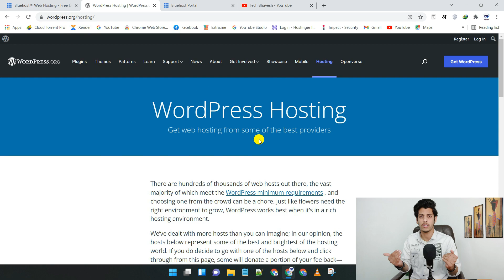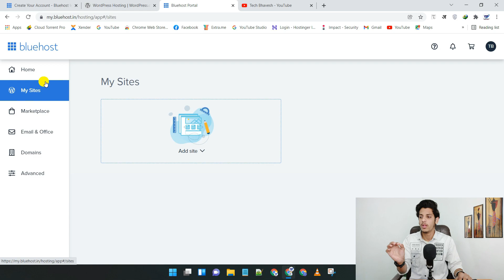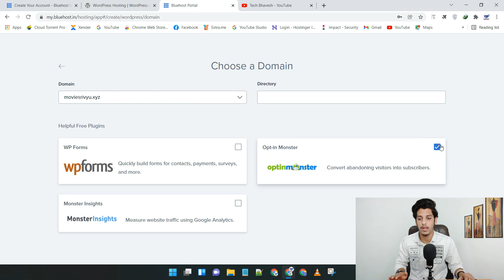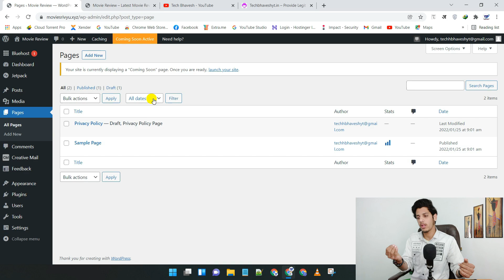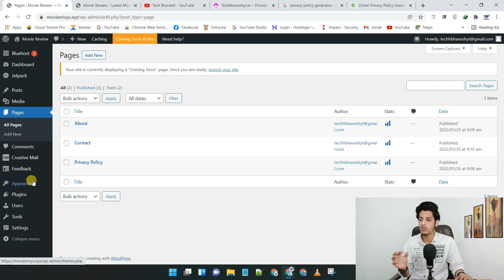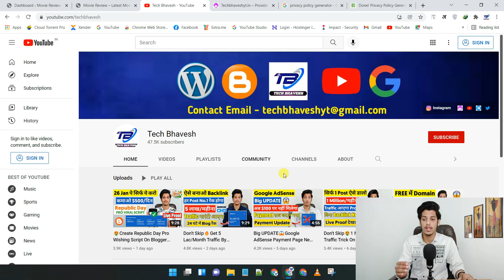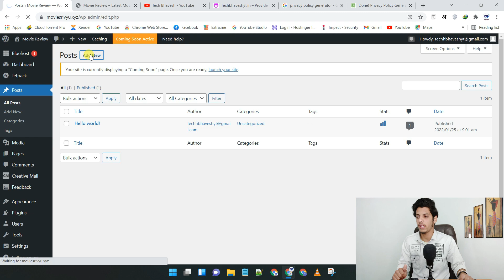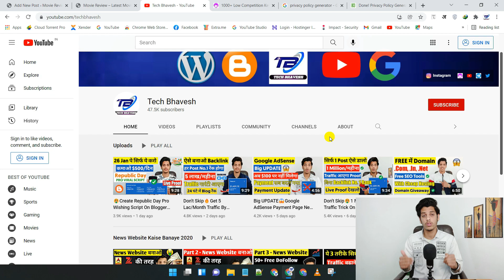How To Start A Money Making Blog In 2022 (Within 15 Min) | How to earn money online from website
In this video we will share How to earn money online from website in 2022. We share how to start a money making blog website within 15 min in 2022 so if you want to earn money online from blog or website so please watch full video.How To Start A Money Making Blog In 2022 (Within 15 Min) | How to earn money online from website

My GEAR
○ Green Screen

Follow On